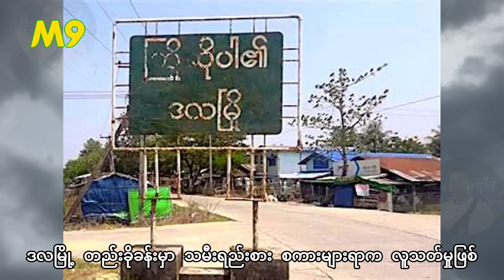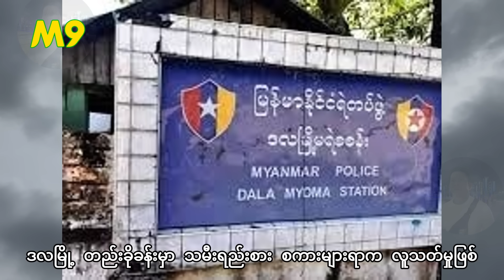ရန်ကုန် ဒလမြို့ တည်းခိုခန်းမှာ သမီးရည်းစား စကားများရာက လူသတ်မှုဖြစ်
@MyanmarCele9ရန်ကုန် ဒလမြို့ တည်းခိုခန်းမှာ သမီးရည်းစား စကားများရာက လူသတ်မှုဖြစ်

နိုဝင်ဘာ-၃